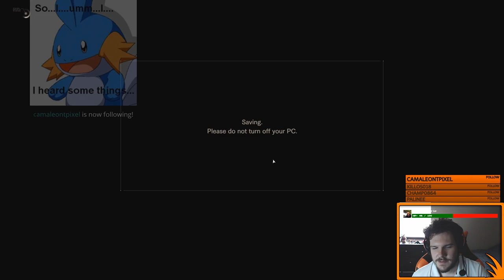(PC) RE7 Blind First playthrough! (Part 26)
Resident Evil 7 first play through from twitch live stream!